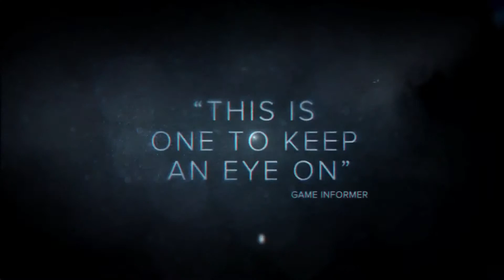Трейлер к игре Murdered: Soul Suspect для Xbox One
Обзор основных особенностей игры от разработчиков.